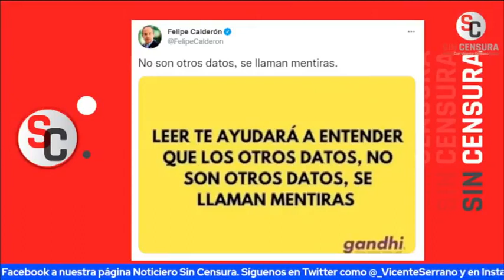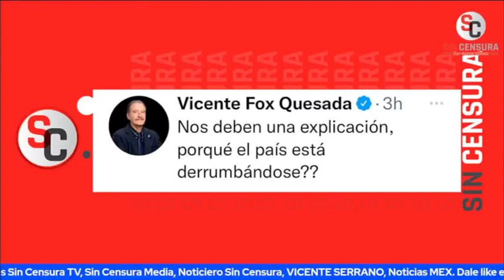¿POR QUÉ CALLA CALDERÓN? MESA DE ANÁLISIS LO EXHIBE